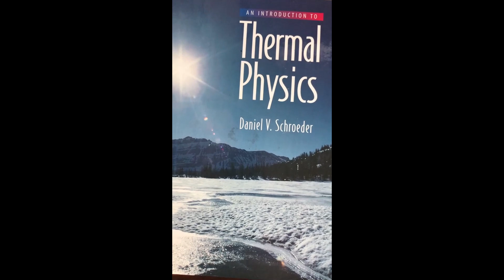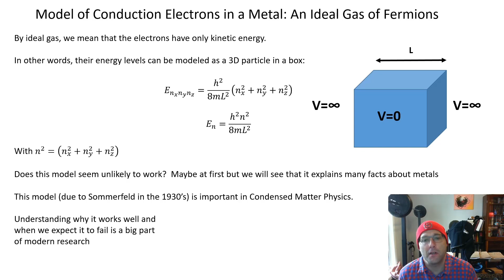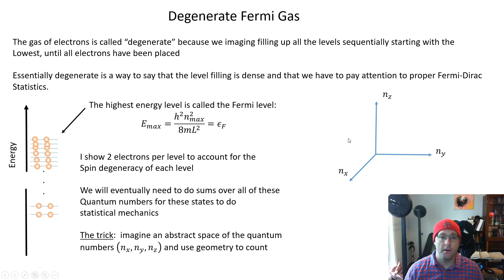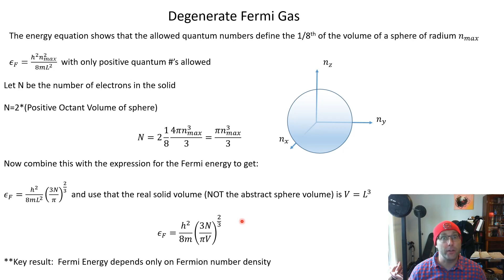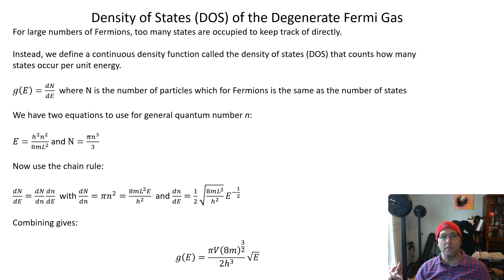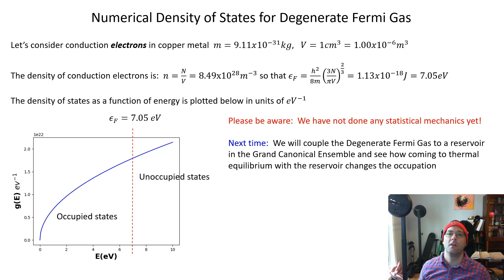Mini-Lesson 12: Quantum Mechanics of the Degenerate Fermi Gas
We describe an ideal gas of Fermions using the 3D particle-in-a-box problem and develop the ideas of Fermi Energy and Desnity of States.